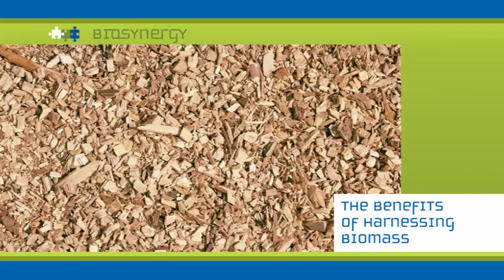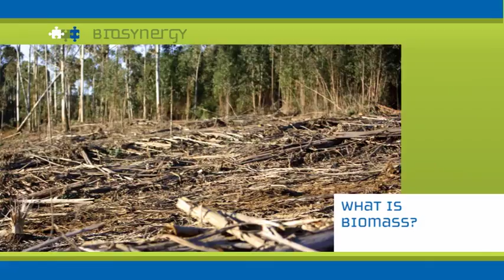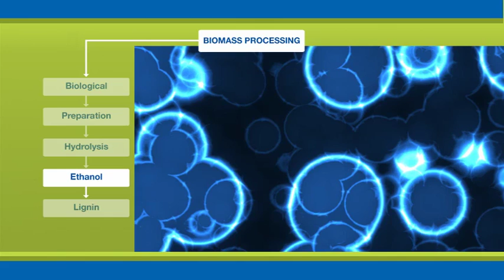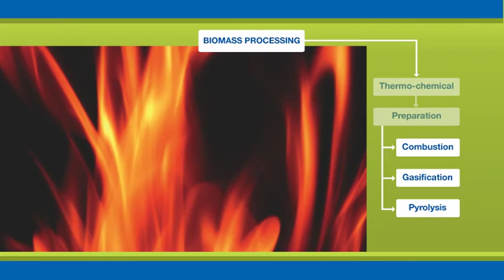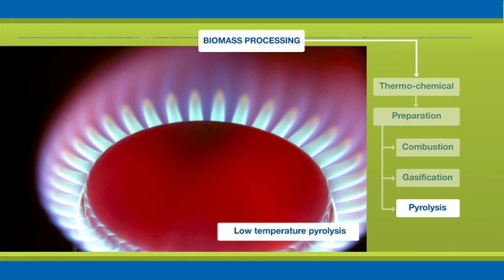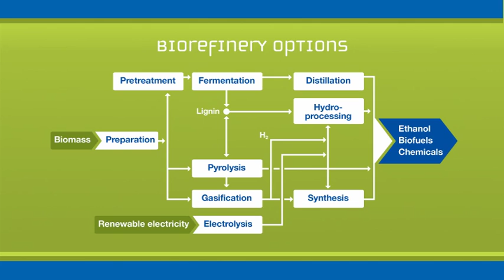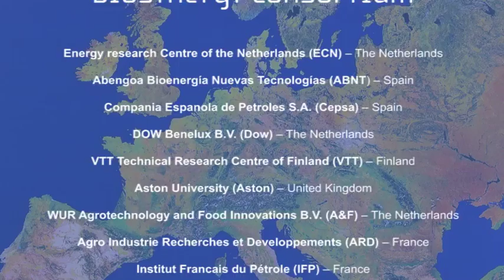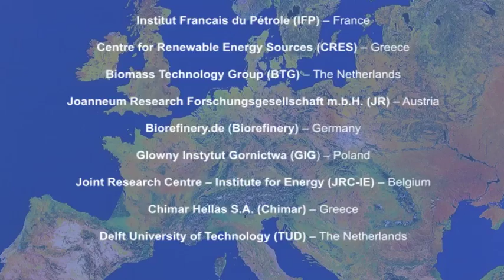Biorefinery film (short version)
This film (7 minutes) highlights the perspectives of biorefinery for the production of fuels, chemicals, electricity and heat from biomass. Topics covered include: the opportunities and challenges for biomass, biomass processing and biomass derived products, optimal use of biomass through biorefinery and the challenges ahead. The presentation also highlights the approach in the Integrated Project BIOSYNERGY, which aims at the development of integral cellulose-ethanol based biorefinery technology. The video has been produced in the framework of the IP BIOSYNERGY, that is supported by the European Commission through the Sixth Framework Programme with a grant up to 7 Million Euro under contract number 038994 (SES6). The project started on 1st January 2007 and has a duration of 48 months.